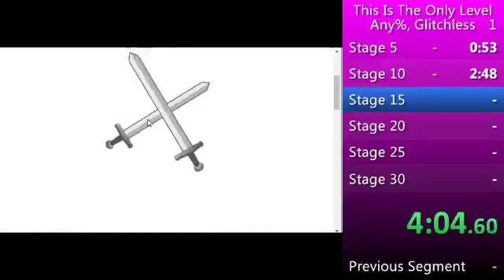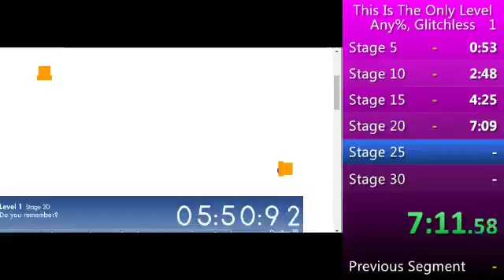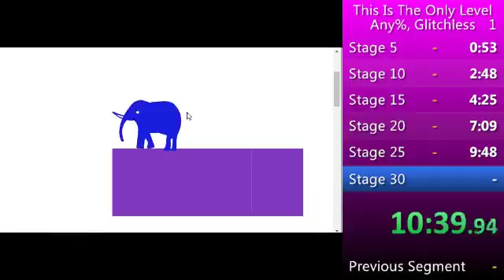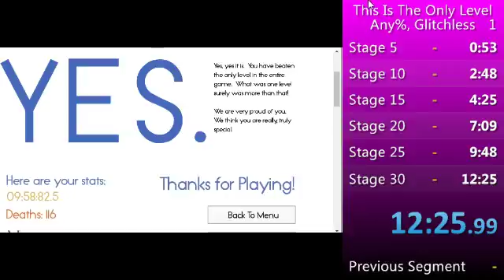a terrible speedrun because my computer can't handle it.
A (failed) attempt of This Is The Only Level Any% Glitchless Run